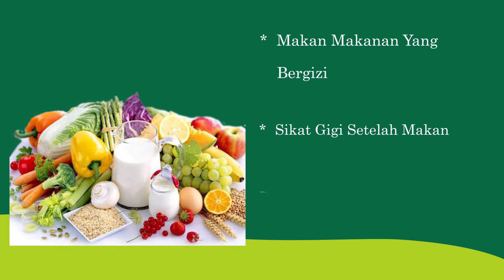Health Education " Cara Menjaga Kesehatan Gigi dan Mulut " - RS Islam Surabaya A. Yani